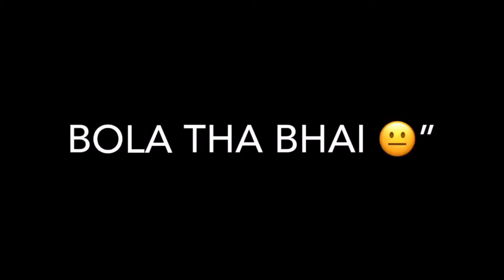Jump Jump Rap | Singer Bali | Rap Song | Short Video